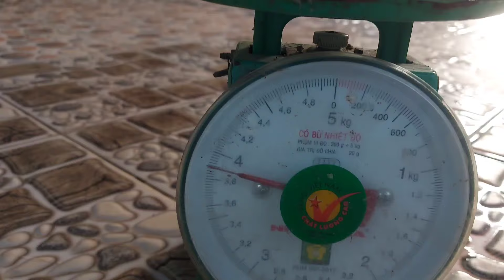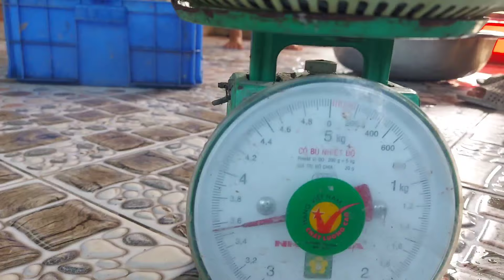Sang địa điểm mới nào ngờ trúng nguyên ổ lươn đồng